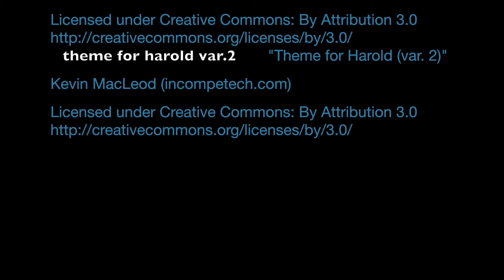tooth paste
another animation that i'm actually somewhat proud of!